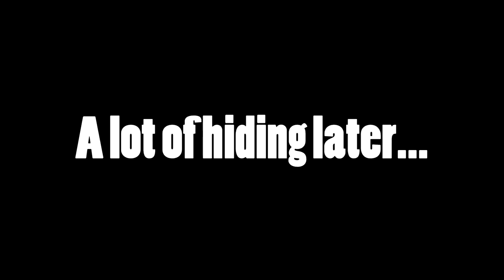An Evening with Sarah: Outlast (Attempt 2) [Part 2/2]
Sarah is convinced by friends, to play Outlast again. See the final half of her second session.